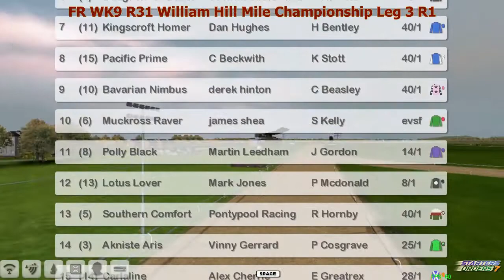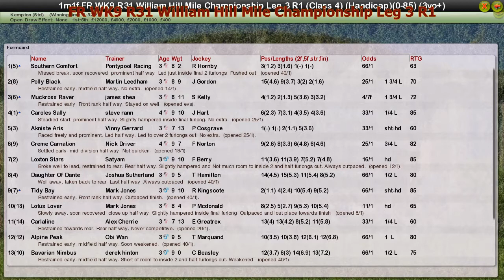FR WK9 R31 William Hill Mile Championship Leg 3 R1